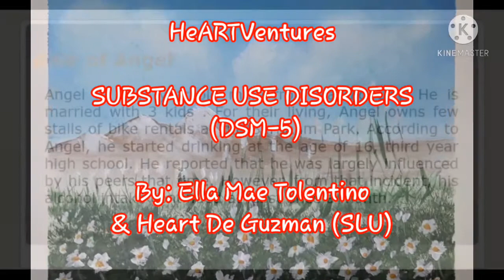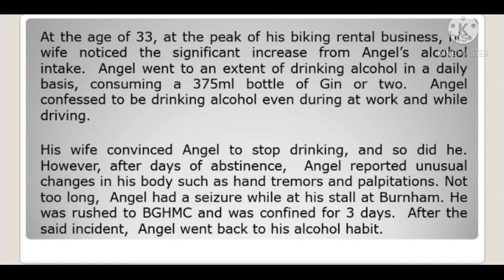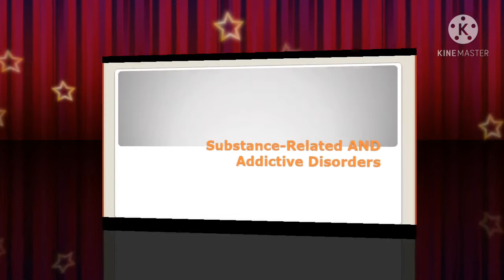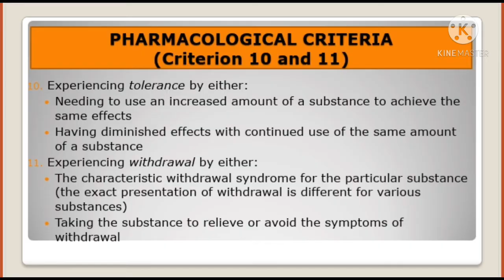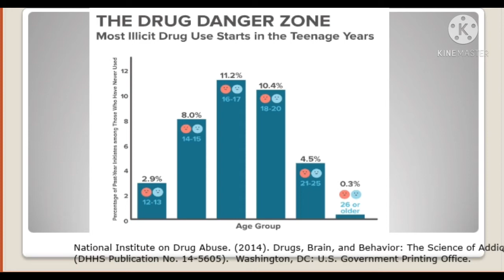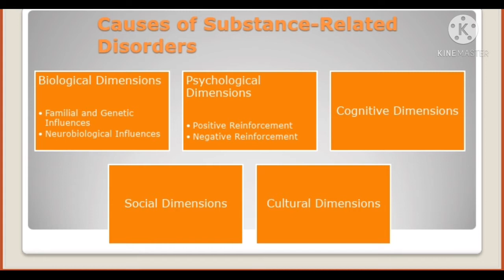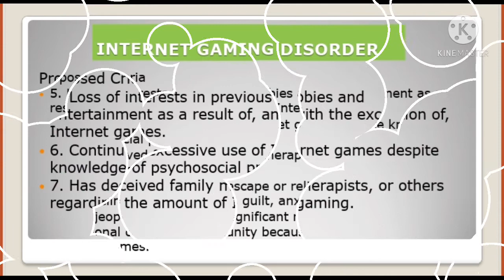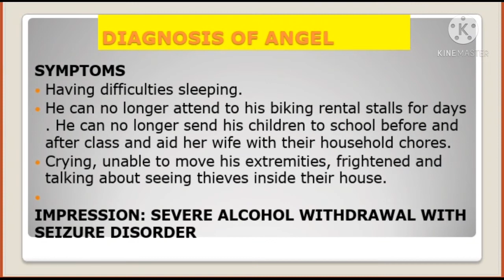SUBSTANCE USE DISORDERS//Abnormal Psychology//BLEPP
Review materials for BLEPP, and school requirements.